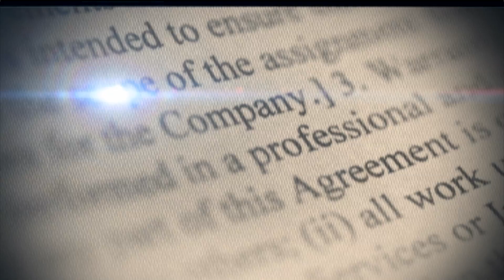WILLIAM PEREZ FIGUEREO PRESIDENTE CNTU